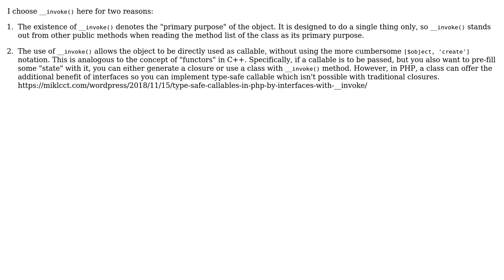Code Review: PHP Factory Pattern : Should I use `create()` or `__invoke()`? (2 Solutions!!)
Code Review: PHP Factory Pattern : Should I use `create()` or `__invoke()`?

With thanks & praise to God, and with thanks to the many people who have made this project possible! | Content (except music & images) licensed under CC BY-SA | Music | Images & others | With thanks to user Michael Tsang user Matias Pizarro user Giel Berkers user 200_success and the Stack Exchange Network Trademarks are property of their respective owners. You are responsible for your own actions.